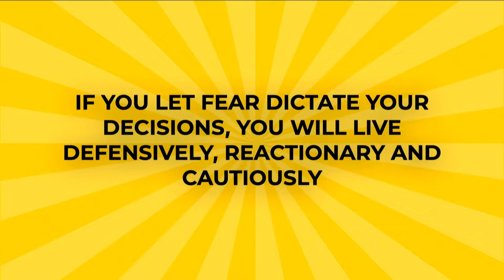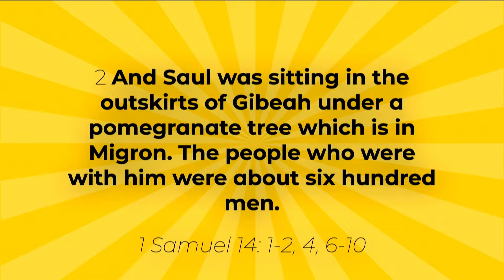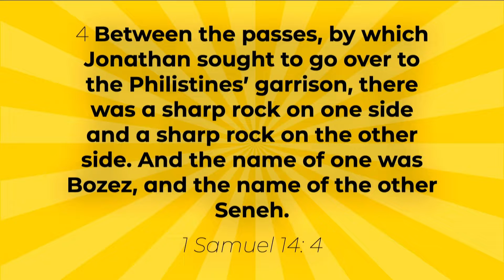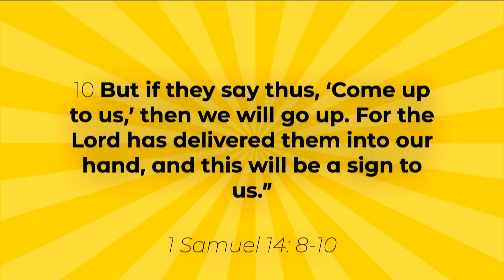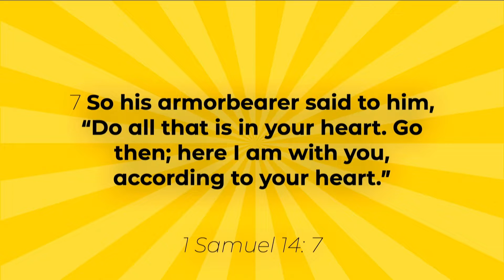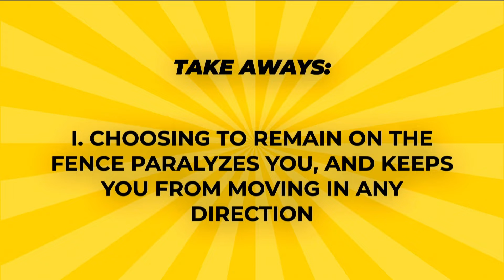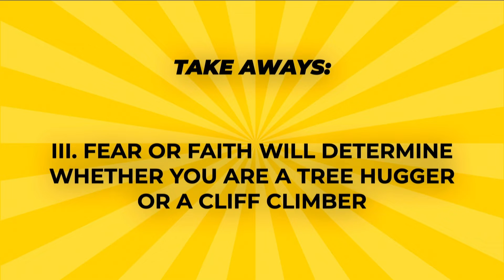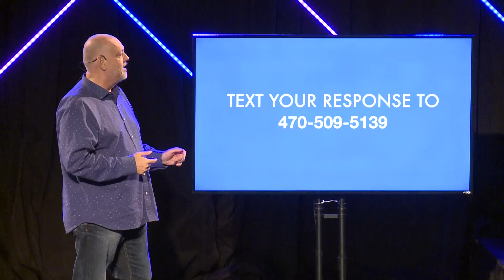Tree Hugger or Cliff Climber | The Whole Shabang 2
Week 2 of our series "The Whole Shabang"

Watch live every Sunday at 9am & 11am